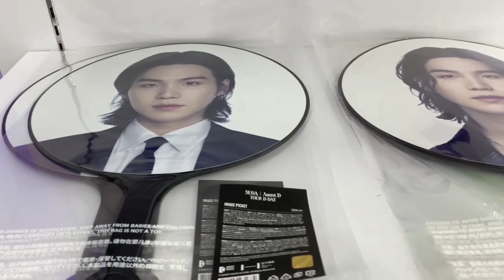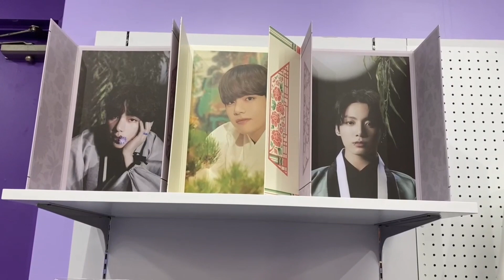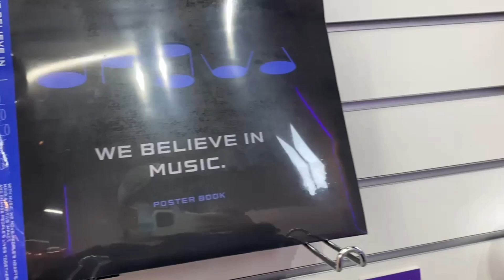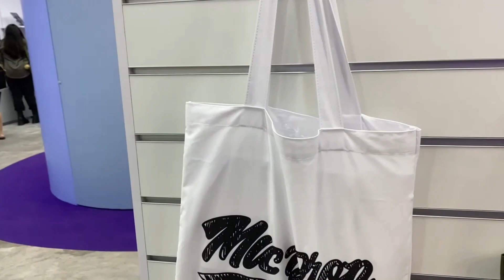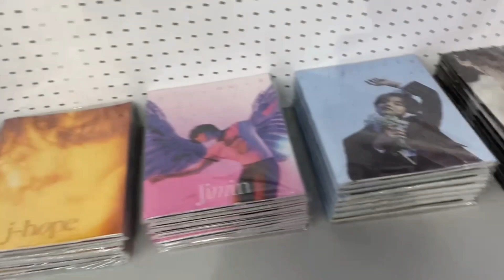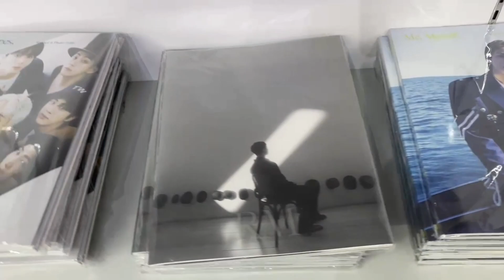BTS Pop-Up space of BTS. Army yuk merapat buat nambah koleksi